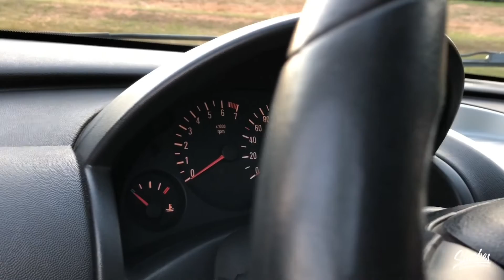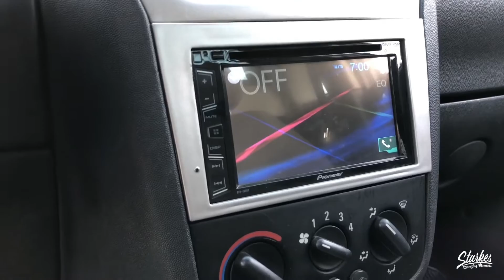ELE JÁ NAMORAVA A MONTANA DESDE DE QUANDO ERA DO AMIGO DELE !!!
Montana conquest R18 Suspensão Fixa !!!

Eai curtiu o vídeo? Então não esqueça de inscrever - se para ajudar no crescimento do canal !!!

Até o próximo vídeo, Deus abençoe 🙏🏼♥️